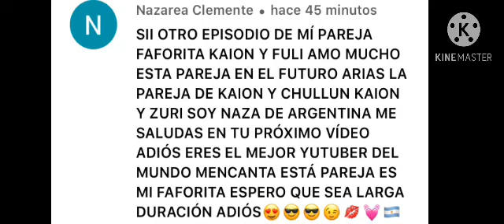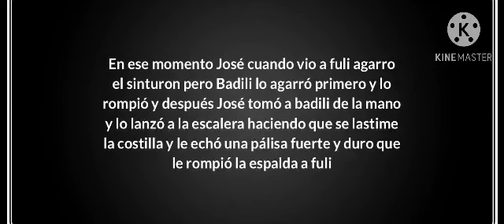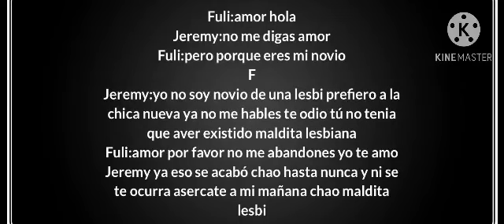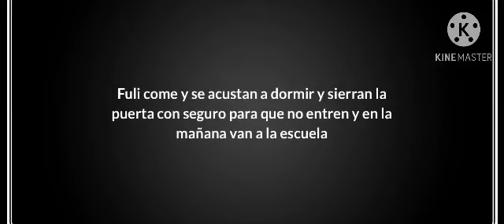Fuli la despreciada cap 3